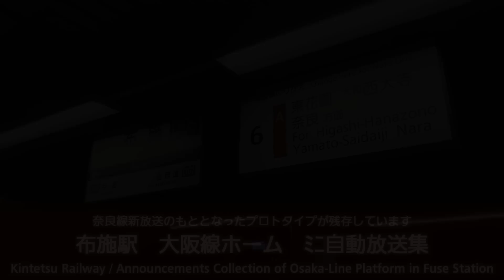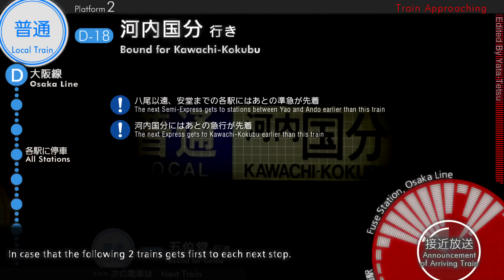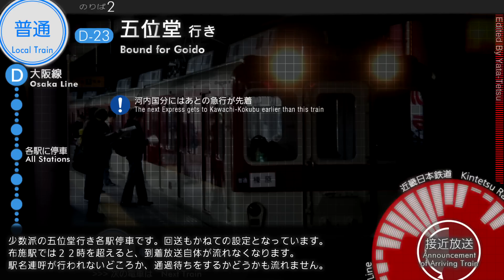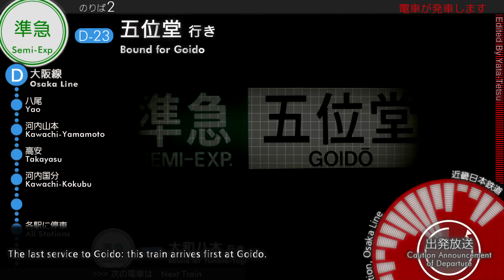布施駅 ﾐﾆ自動放送集 - Fuse Station Announcements Collection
TITLE: Fuse Station Osaka-Line Platform Announcements Collection

放送更新が行われました↓
【男声 追加】布施駅　大阪線ホーム　新自動放送

近鉄布施駅、大阪線ホームの駅放送を集めた動画です。

この駅で使用されている放送は、分類上は旧型放送にあたりますが、その中でもかなり後期のアナウンスが使用されており、案内はほぼ奈良線新放送に近いものとなっています。

この駅でしか聞くことができない案内放送として、各停区間がある優等種別（区間準急、準急）の停車駅案内が挙げられます。

今回はノリと勢いに任せ、五位堂行き準急まで収録を行いました。

This is the Japanese station automated announcements, Fuse Station of the Kintetsu Osaka Line.

Fuse Station is the fifth station from Osaka-Namba and be connected by 2 lines: Osaka Line and Nara Line. Both lines branch off here, Nara Line heads for Nara and Osaka Line goes towards Ise area.

Local trains, Suburban Semi-Express trains, Semi-Express trains, and Express trains stop here. Some of Limited Express trains stop here additionally in the daytime.

*The station does not have automated announcements in English.